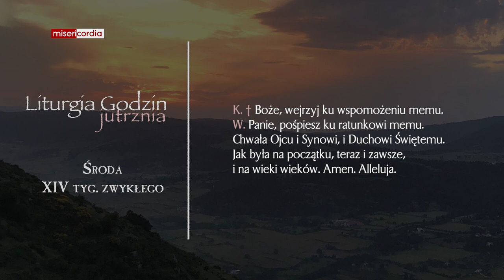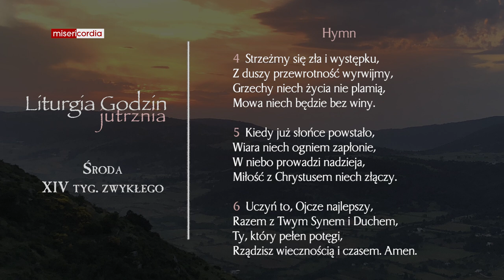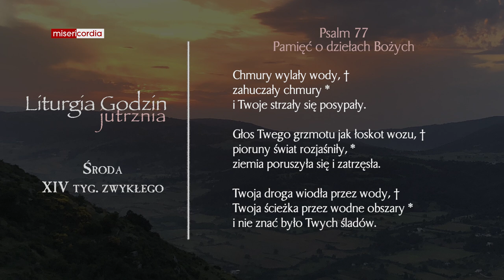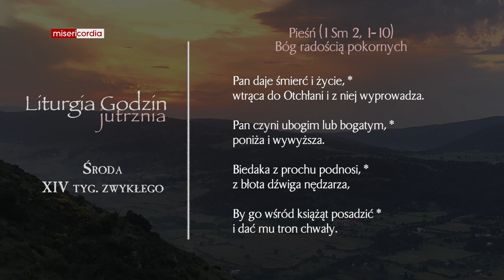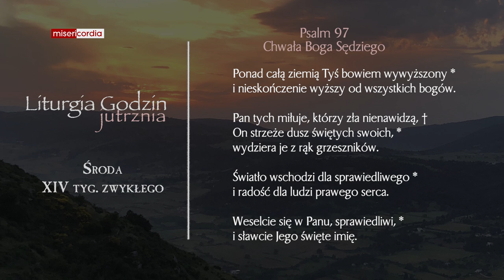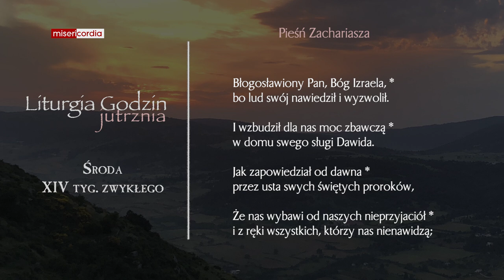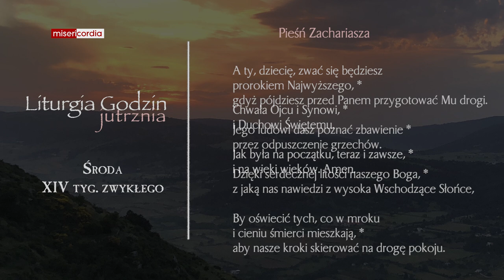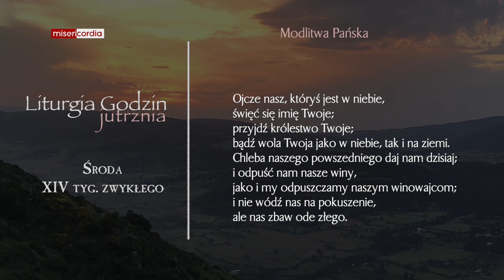Liturgia Godzin | Jutrznia | Środa, XIV tyg. zwykłego